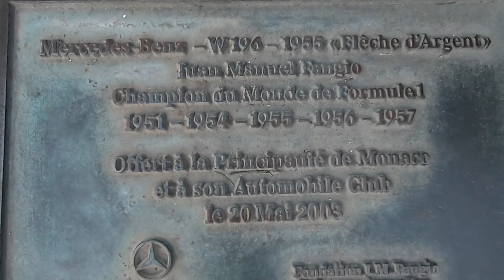MONACO | HOW TO LIVE LIKE A BILLIONAIRE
Dan and Chelle spend their last morning in Nice enjoying the Hyatt's pool area and then head off to Monaco that afternoon to see how to live like a billionaire! Monaco was so beautiful with all the yachts, exotic cars, restaurants, palace, racing and shopping! What an incredible country!